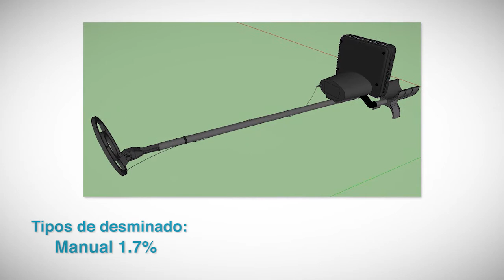Premio Rymel Serrano - Sede Medellín : Equipo de rastreo de artefactos explosivos - ERA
Proyecto dedicado al diseño, desarrollo y producción de equipos de detección de 3. artefactos explosivos improvisados tipo mina antipersonal con componentes no metálicos.